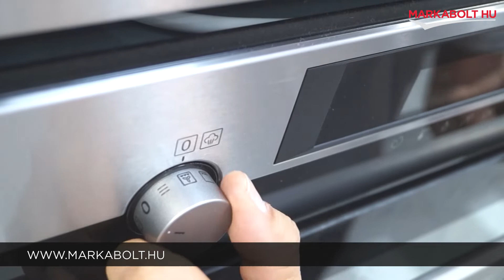AEG BPE556360M beépíthető sütő – Márkabolt.hu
Az AEG BPE556360M beépíthető sütő tökéletes választás a modern konyhákba. Energiaosztályának köszönhetően takarékosan működik. Nettó űrtartalma a sütőtérben 71 liter, amely elegendő helyet biztosít az ételek elkészítéséhez. Háromrétegű ajtóüvege kiváló hőszigeteléssel rendelkezik. A beépített sütőtér világítással is rendelkezik, így a sütési folyamat könnyen nyomon követhető.

A pirolítikus tisztítási mód segítségével könnyedén eltávolíthatóak a zsír- és szennyeződésfoltok a sütőből. A gombos vezérlési lehetőség könnyű és intuitív kezelést tesz lehetővé, miközben a süllyesztett tekerő gombok elegáns megjelenést kölcsönöznek a sütőnek. A beépített sütő kényelmi funkciói között megtalálható a teleszkópos sütősín, amely megkönnyíti az ételek behelyezését és kivételét. A három sütési szint pedig lehetővé teszi több fogás egyidejű elkészítését. Az elektronikus időzítő és a digitális óra segítségével könnyen nyomon követhető az elkészítendő ételek főzési ideje.

A plusz gőz funkció segítségével a sütés párás környezetben történik, így az ételek még ízletesebbek és táplálóbbak lesznek. Az ujjlenyomatmentes felület gondoskodik arról, hogy a sütő mindig csillogóan tiszta legyen. A húshőmérő segítségével minden hús tökéletesen elkészíthető. A lágyan csukódó ajtó nemcsak biztonságosabbá teszi a használatot, hanem hosszú távon megvédi a sütő ajtaját.

Az AEG BPE556360M beépíthető sütő egy igazán praktikus és modern konyhai eszköz, amely garantáltan megkönnyíti és még élvezetesebbé teszi a főzést.

🛒 Élethű vásárlás
Márkabolt.hu